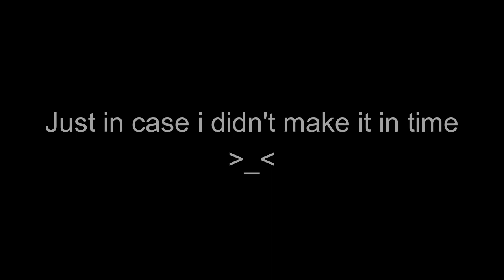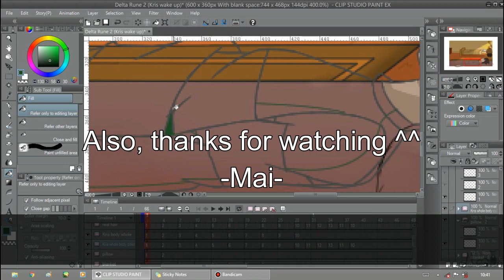Delta Rune Animation [Don't Forget] -Unfinished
Hello hooman!
Here's my up coming animation,...i promised that i'll finish it by the next month...but...in case i didn't make it in time...i'll send the frame version1st! so hope you enjoy it~

P/s: oh god...my anatomy is HORRIfyingly HORRIble...

Oh! about that Ralsei part...after i finished making the Ralsei part...i found some other animation from other people who made the same scene as i do...hope you don't mind ==" cuz i didn't actually mean to take the same scene...so i credited that part to Einnib...

btw,enjoy the show~ while you were still in the same timeline ;)

-Mai-